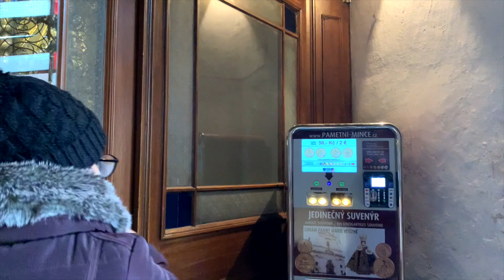প্রাগ - পৃথিবীর সবথেকে সুন্দর শহর II Prague - The most beautiful city in the world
ছবির মত সুন্দর একটা শহর। শহরের বুক চিরে বয়ে গেছে ভলটাভা নদী। বেশ প্রশস্ত ও খরস্রোতা। জলের ওপর কোনো খড়কুটো নেই। দেখে মনে হয়, নদীর যত্ন নেয়া হয় ভালোভাবেই। ভলটাভার ওপর দেড়শ' বছরের পুরনো সেতু। নাম চার্লস ব্রিজ।